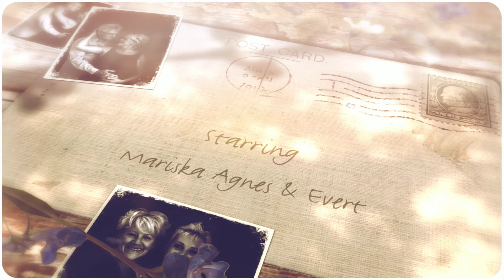Mariska & Agnes & Evert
Fotografie, portretfotografie, vriendinnen, liefde, marleenvangoethemphotography, haarlem, bloemendaal, heemstede, amsterdam, fotostudio, marleen van goethem photography, photography, best friends, loved ones, me-time